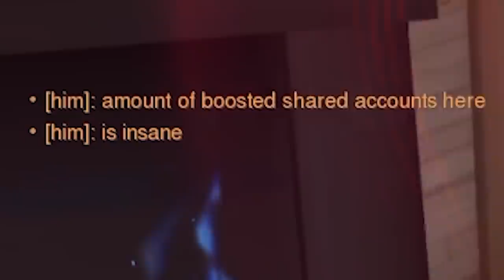You don't flank the streamer the streamer flanks you